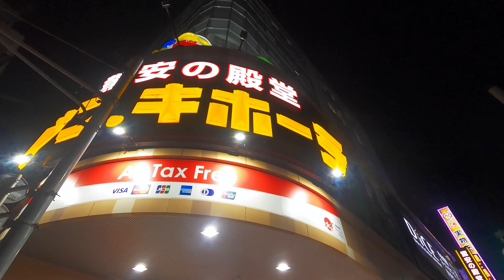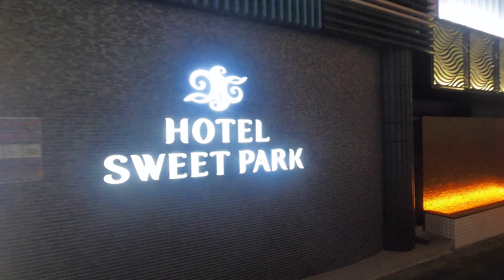4K/ASMR【東京散歩】夜の池袋 /緊急事態宣言中 西口公園（ウエストゲートパーク）の様子・・・[2021.01.11] (Japan's COVID state of emergency)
2021年1月7日、首都圏の1都3県において緊急事態宣言が発令されました。
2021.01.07, A state of emergency has been issued, in Tokyo, Kanagawa, Chiba, Saitama.